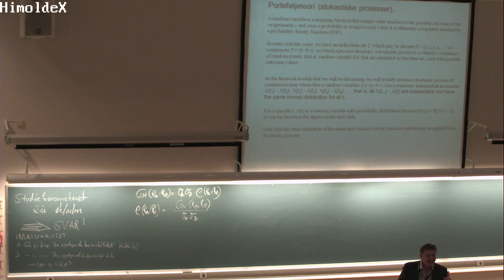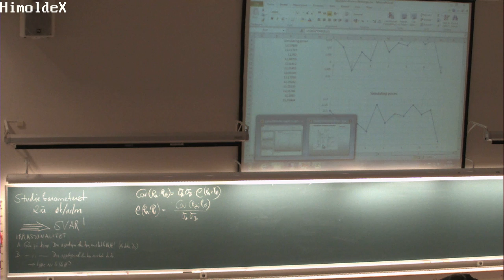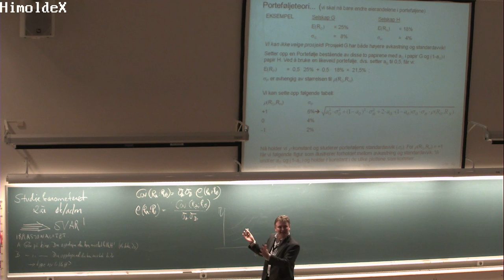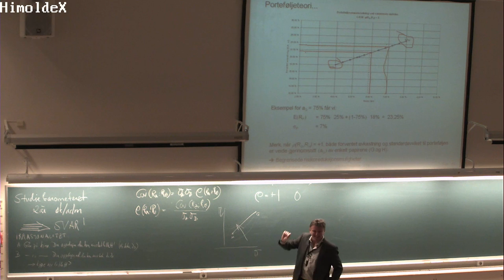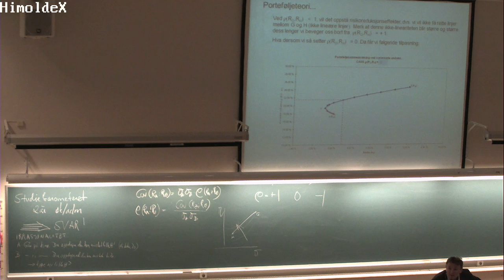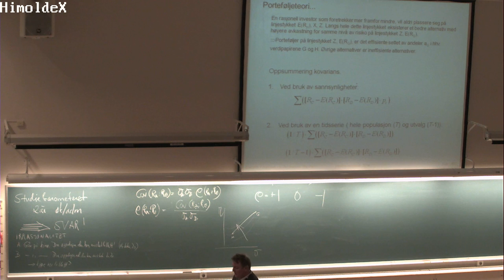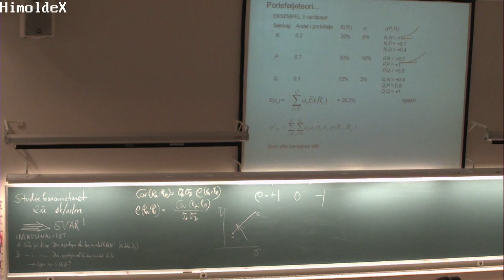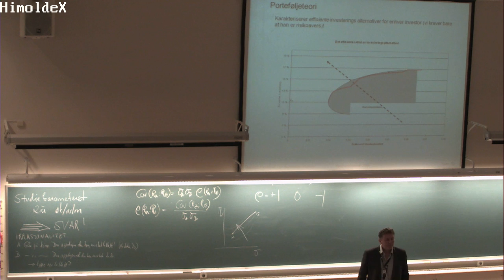01-F-17 Forelesning BØK300 (29. okt. 2014)